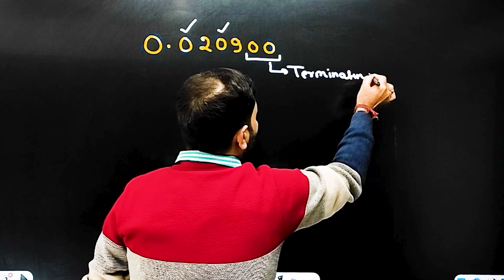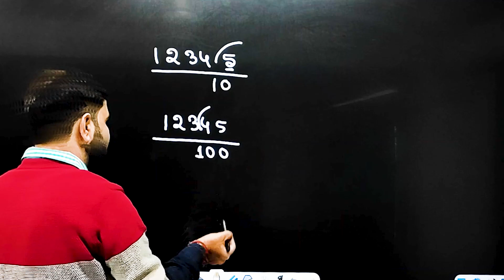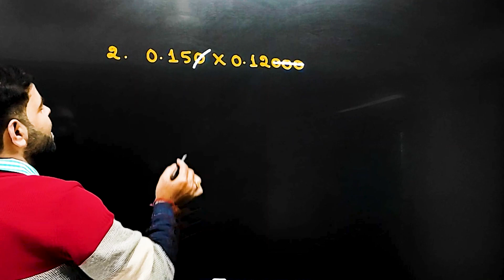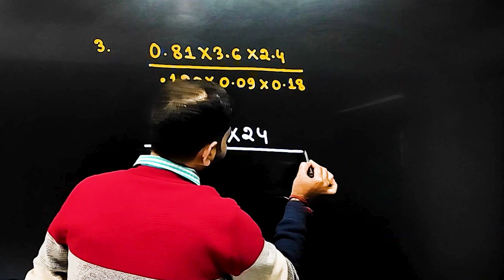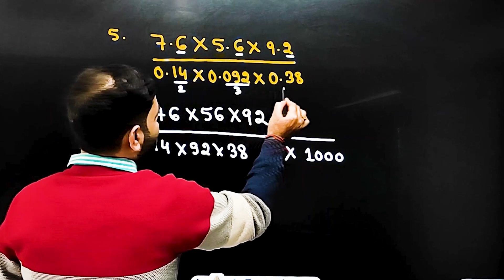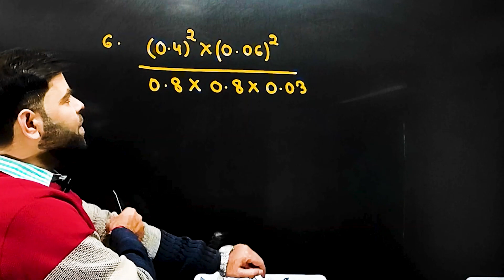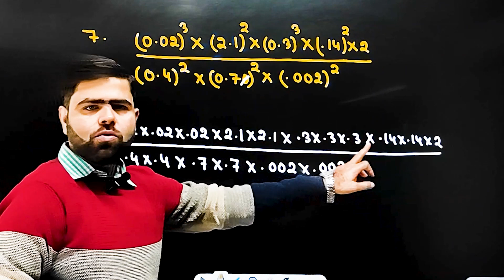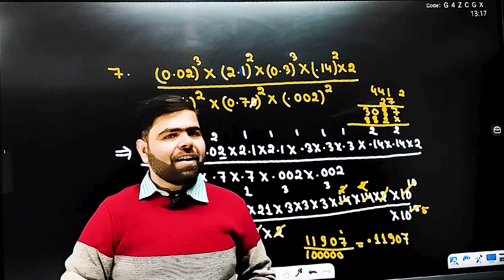Decimal Concepts and Tricks By Sridhar Sir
Welcome to "Decimal Concepts and Tricks"! In this comprehensive video, we delve into the intricacies of decimal numbers, offering valuable insights and tips to master this fundamental mathematical concept.

Understanding Decimal Concepts: Explore the basics of decimals, including their definition, representation, and significance in everyday life. Learn how decimals are used in various fields, from finance to science, and grasp their importance in numerical operations.

Essential Decimal Tricks: Discover handy tricks and shortcuts to simplify decimal calculations. From rounding decimals to converting fractions to decimals, we cover essential techniques to boost your math skills effortlessly.

Decimal Arithmetic Mastery: Dive deep into decimal arithmetic, covering addition, subtraction, multiplication, and division with decimals. Unlock the secrets to performing these operations accurately and efficiently.

Real-world Applications: See decimal concepts in action through real-world examples and practical scenarios. Understand how decimals are used in measurements, currency exchange, and data analysis, making them indispensable in our daily lives.

Expert Tips and Strategies: Gain valuable insights from seasoned math educators and professionals as they share their top tips and strategies for mastering decimal concepts. Enhance your problem-solving abilities and tackle decimal-related challenges with confidence.

Interactive Exercises and Practice: Put your decimal knowledge to the test with interactive exercises and practice problems provided throughout the video. Strengthen your understanding through hands-on learning and reinforcement activities.

Unlock the power of decimals and sharpen your mathematical prowess with "Decimal Concepts and Tricks"! Whether you're a student, educator, or lifelong learner, this video is your gateway to mastering decimal mathematics.